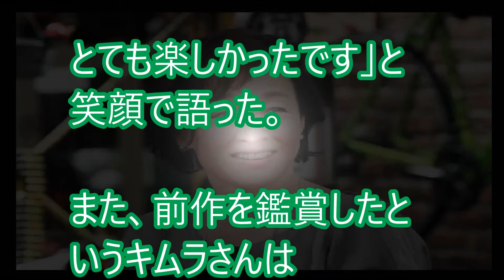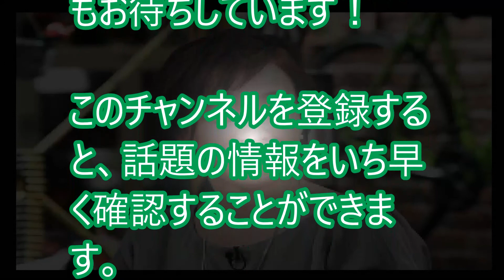【銀魂２】新作実写版銀魂にお登勢役にキムラ緑子が。演技に監督が絶賛。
【関連動画】
【銀魂文字起こし】神楽が大人になってもやっぱり語尾は…【 夜兎族の皆と銀魂プレイバック#6】

【銀魂文字起こし】NARUTOカカシのモテ度が神がかっている件ｗ杉田母も虜にｗ